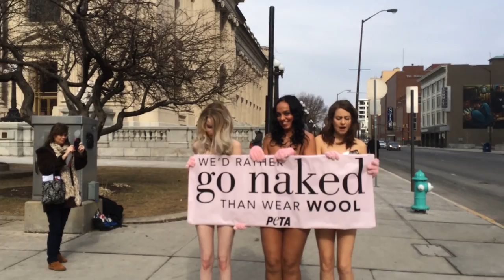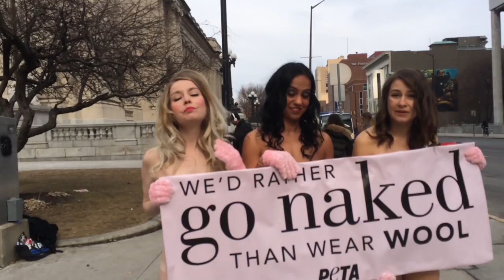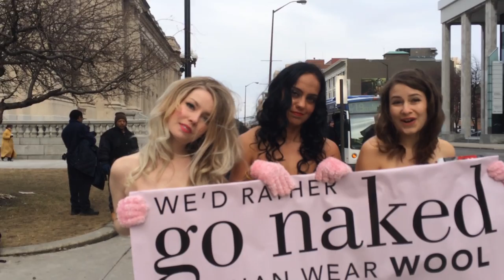They'd Rather Go NAKED than wear wool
Tony Katz interviews PETA